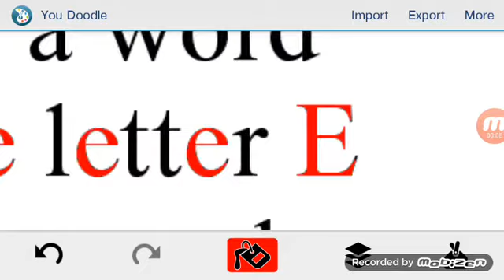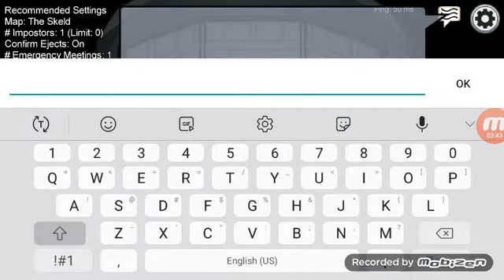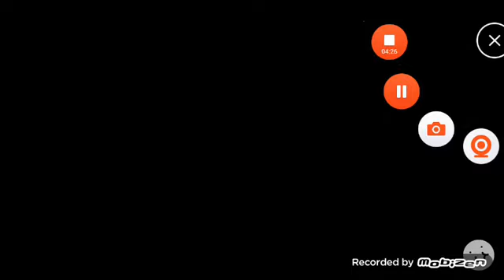If I say a word with the letter E the video ends